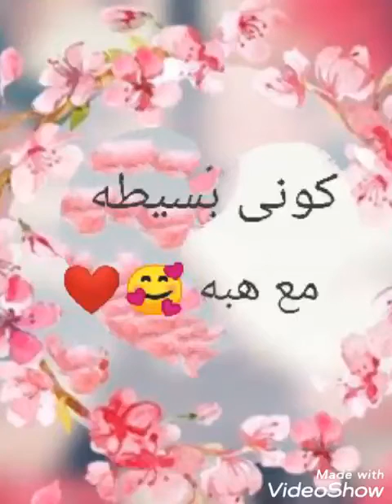جاكيت كروشيه شتوى سهل جداً للمبتدئين ج٢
الجزء الاول من عمل الجاكيت
جاكيت كروشيه شتوي
جاكيت كروشيه بيبي
جاكيت كروشيه اطفال
بلوفر كروشيه ولادي
كروشيه جاكت
ملابس اطفال كروشيه